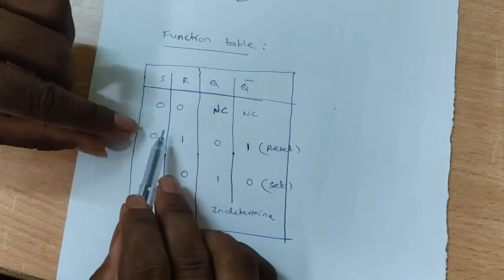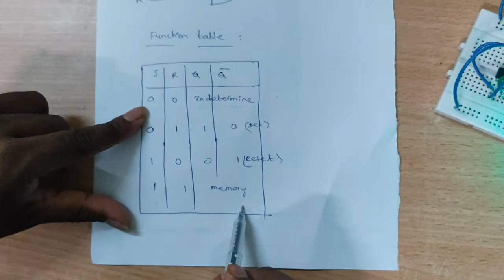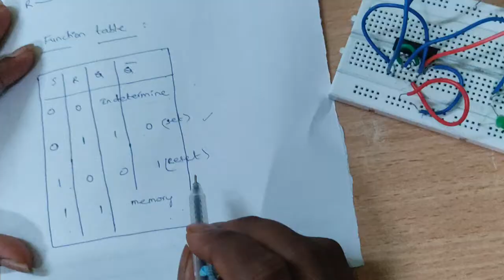Experiment No -6,Design of a SR Latch using NOR and NAND Gates